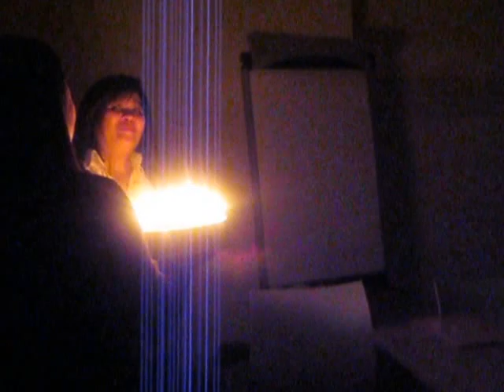HAPPY BIRTHDAY CYNTHIA " SKM SESSION-SINGLE PARENTHOOD"